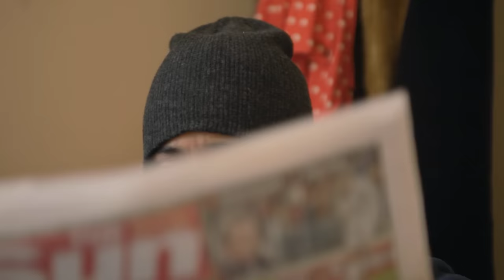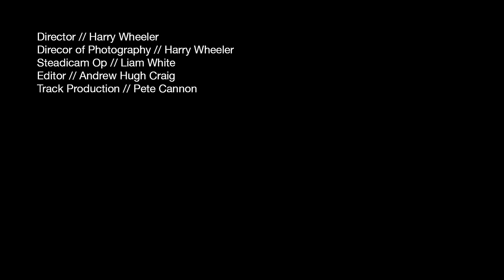Dirty Dike - Return Of The Twat (OFFICIAL VIDEO) (Prod. Pete Cannon)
Dirty Dike - Return Of The Twat

Official video for Dirty Dike - Return Of The Twat produced by Pete Cannon. This track is lifted of the brand new Dirty Dike album Return Of The Twat which is produced by Naive & Pete Cannon and OUT NOW on High Focus Records on CD, digital & limited edition gatefold red vinyl! The album features Ronnie Bosh, Jam Baxter, Ed Scissortongue, BVA, Mr. Key, Fliptrix, Leaf Dog, Verb T, Dabbla, Datkid, Stig Of The Dump, Dr. Syntax & DJ Manipulate.

Video by Harry Wheeler & Andrew Craig
Steadicam by Liam White